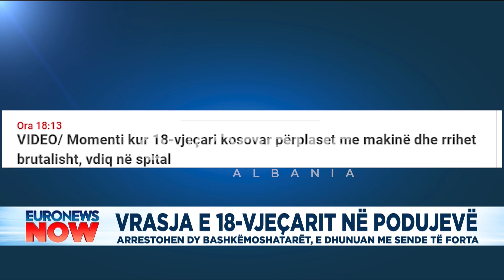E rëndë në Kosovë, 18-vjeçari u vra për radhën te berberi. Gazetari jep detaje nga hetimet